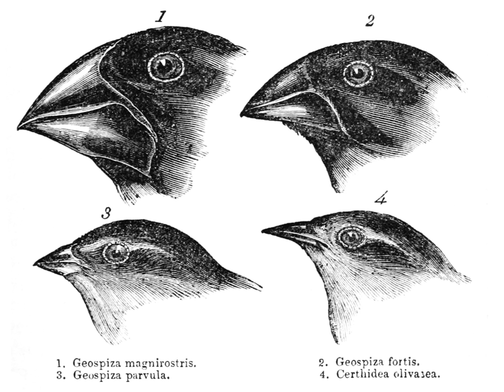Experimental evolution | Wikipedia audio article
00:02:25 1 History
00:02:33 1.1 Domestication and breeding
00:04:08 1.2 Early
00:05:45 2 Modern
00:06:18 2.1 Aphids
00:06:49 2.2 Fruit flies
00:08:40 2.3 Bacteria
00:08:59 2.3.1 Lenski's iE. coli/i experiment
00:09:57 2.4 Laboratory mice
00:11:13 2.5 Other examples
00:12:01 3 For teaching
00:12:38 4 See also

- Socrates

SUMMARY
Experimental evolution is the use of laboratory experiments or controlled field manipulations to explore evolutionary dynamics.  Evolution may be observed in the laboratory as individuals/populations adapt to new environmental conditions by natural selection.  There are two different ways in which adaptation can arise in experimental evolution.  One is via an individual organism gaining a novel beneficial mutation.  The other is from allele frequency change in standing genetic variation already present in a population of organisms.  Other evolutionary forces outside of mutation and natural selection can also play a role or be incorporated into experimental evolution studies, such as genetic drift and gene flow.  The organism used is decided by the experimenter, based on whether the hypothesis to be tested involves adaptation through mutation or allele frequency change.  A large number of generations are required for adaptive mutation to occur, and experimental evolution via mutation is carried out in viruses or unicellular organisms with rapid generation times, such as bacteria and asexual clonal yeast.  Polymorphic populations of asexual or sexual yeast, and multicellular eukaryotes like Drosophila, can adapt to new environments through allele frequency change in standing genetic variation.  Organisms with longer generations times, although costly, can be used in experimental evolution.  Laboratory studies with foxes and with rodents (see below) have shown that notable adaptations can occur within as few as 10–20 generations and experiments with wild guppies have observed adaptations within comparable numbers of generations. More recently, experimentally evolved individuals or populations are often analyzed using whole genome sequencing, an approach known as Evolve and Resequence (E&R). E&R can identify mutations that lead to adaptation in clonal individuals or identify alleles that changed in frequency in polymorphic populations, by comparing the sequences of individuals/populations before and after adaptation.  The sequence data makes it possible to pinpoint the site in a DNA sequence that a mutation/allele frequency change occurred to bring about adaptation.  The nature of the adaptation and functional follow up studies can shed insight into what effect the mutation/allele has on phenotype.